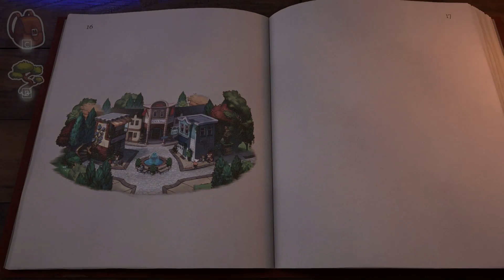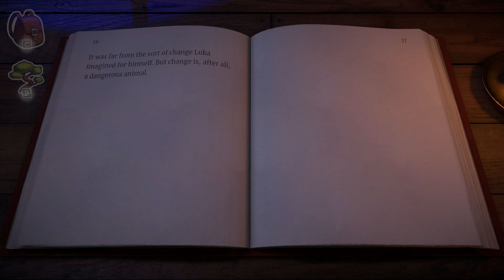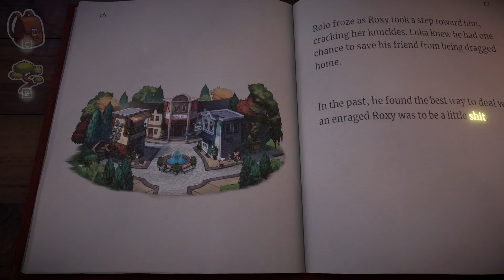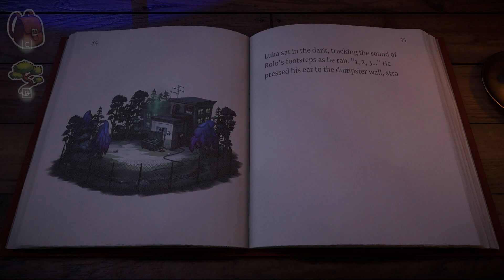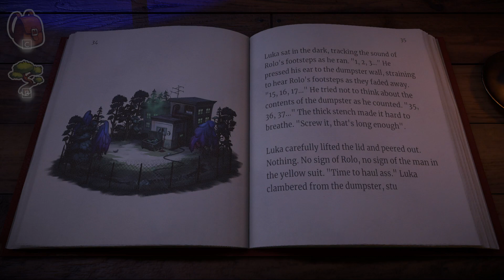Beacon Pines EP. 02 | Deep into the Weeping Woods!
▪️◾ Beacon Pines ◾▪️
🔺 DEVELOPER: Hiding Spot

◾ Beacon Pines is a cute and creepy adventure game. Sneak out late, make new friends, uncover hidden truths, and collect words that will change the course of fate!